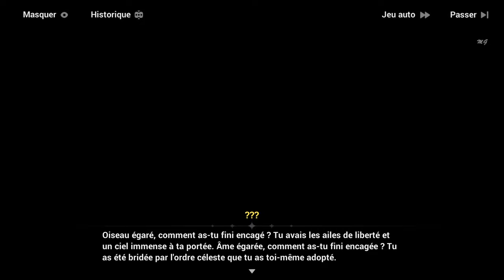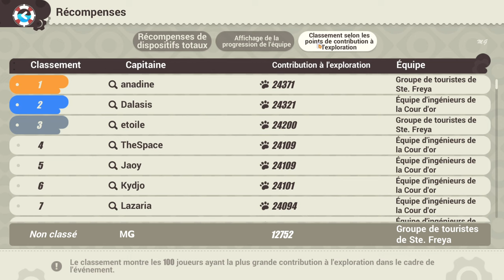Honkai Impact 3rd - Événements ꒰Symphonie des vacances animées꒱ #3